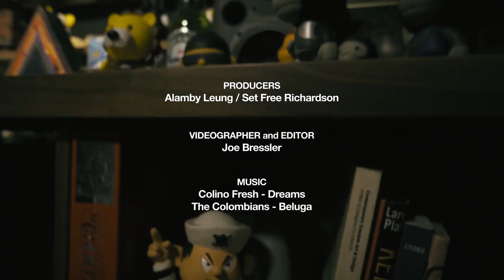Chris Kong on the Value of the Story Behind an Object - Compound Conversations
HYPEBEAST has teamed up with The Compound, a creative studio located in the birthplace of hip-hop, New York City, on Compound Conversations – a series of interviews in a surreal space curated by SetFree. This penultimate installment sees Chris Kong, who is a multidisciplinary artist and a toymaker best known for his subversive vinyl toys under his company, Made By Monsters. Having partnered with the likes of Ron English, Vans and Disney, Made By Monsters was founded by Kong with the intent to explore what makes subcultures tick. Turning those elements on their head to transform the familiar into the unfamiliar, Kong's pieces often elicit a sense of shock from seeing pop culture icons made alien. Here, he discusses the value of the story behind an object, the process of creating a vinyl toy, and where his journey all began. For more insights into prominent personalities, click through to see more from Compound Conversations.